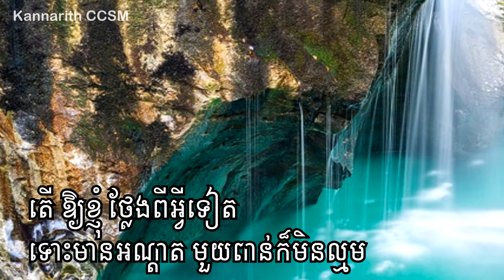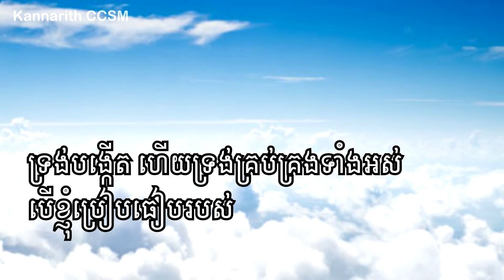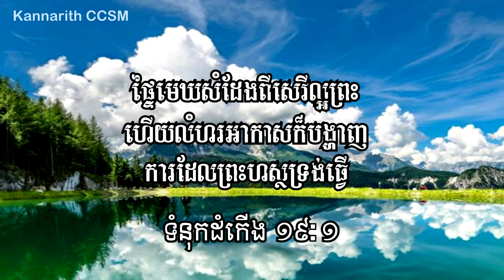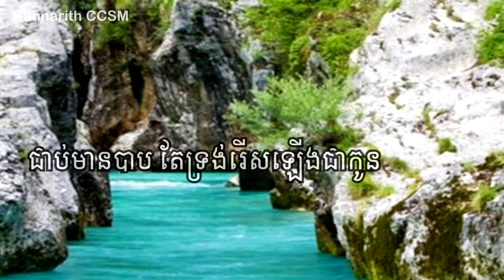ទំនុកខ្មែរបរិសុទ្ធ ១_Khmer Praise #1 Kannarith CCSM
ចូរសរសើរដល់ព្រះអម្ចាស់
Let's Praise to the Lord!